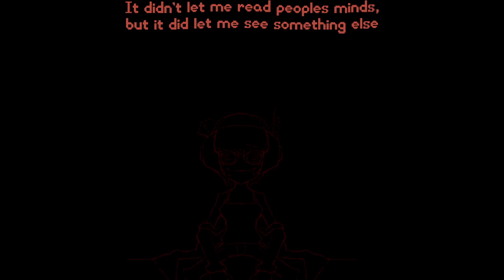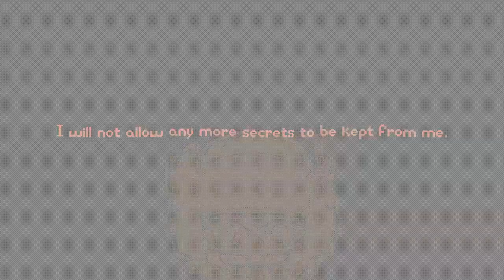Psychopomp - First Impression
Developer: Fading Club
Publisher: Fading Club